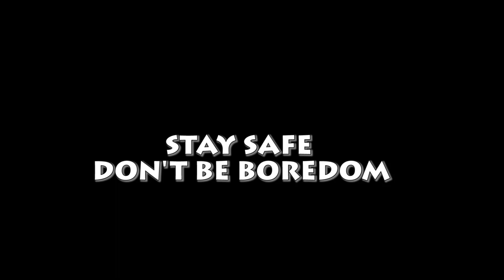How to overcome boredom🤣🤣🤣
Let's stay at home and creat something important...have fun and also Entertain people..